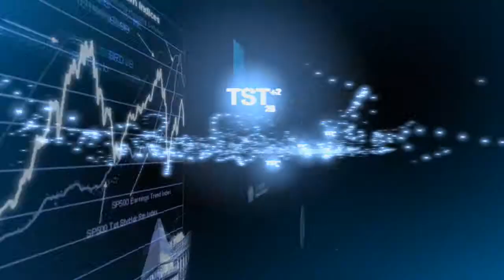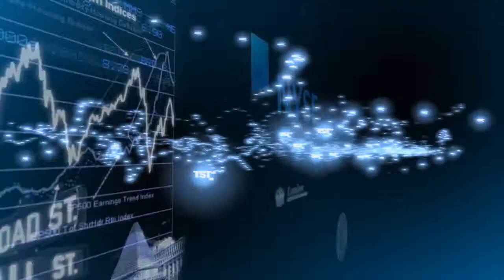Ansell Sales Bouncing With Economy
Increased factory work is stimulating sales of industrial rubber gloves, says Magnus Nicolin, CEO of Ansell.